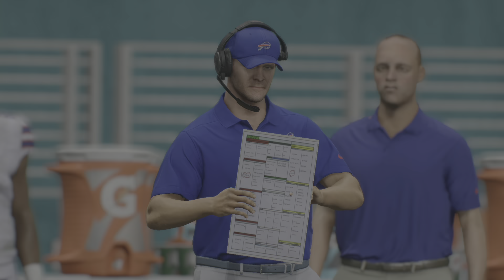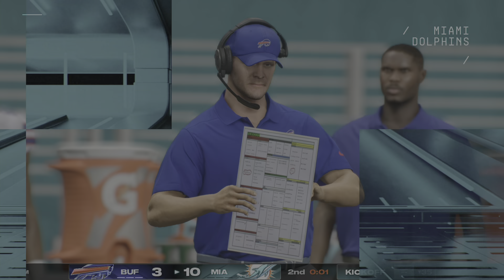Madden 25 Buffalo Bills Vs Miami Dolphins Week 2 Simulation